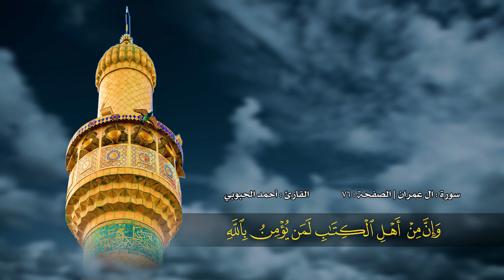الصفحة 76 | سورة آل عمران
السورة | آل عمران
الصفحة | 76
القارئ | السيد أحمد الحبوبي